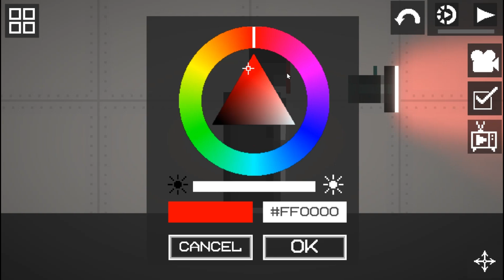TITAN SPEAKERMAN BLAST CORE (PART) TUTORIAL | MELON PLAYGROUND | MELON SANDBOX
TITAN SPEAKERMAN BLAST CORE (PART) TUTORIAL

How to put Melsaves in Melon Playground:
- download zip pack.
- extract zip file to get melsaves files
- put this file to Adroid -  Data - Saves